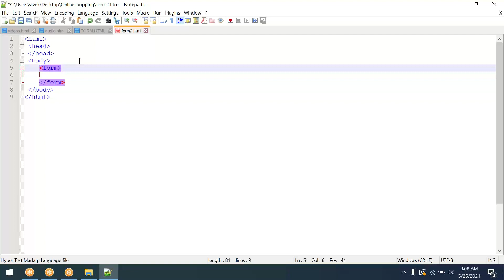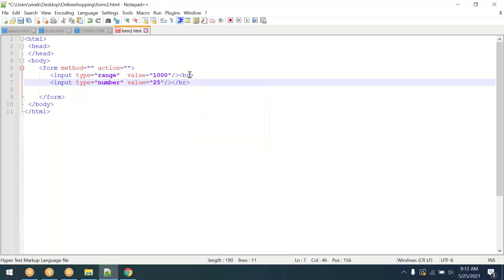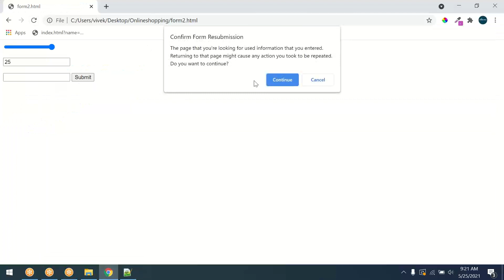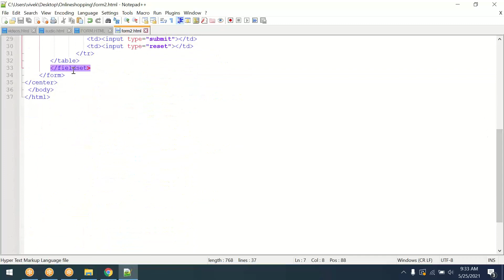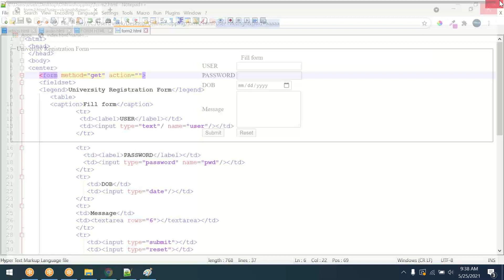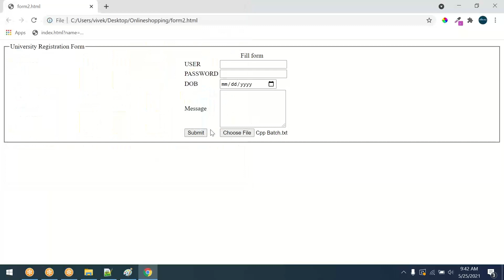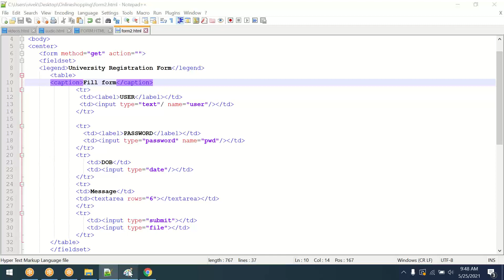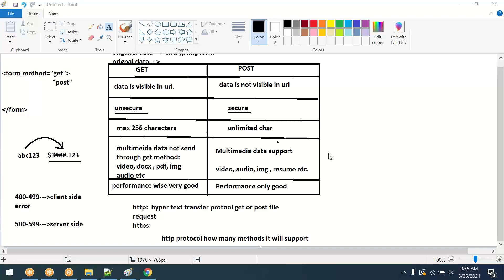#8 HTML5 CSS3 BOOTSTRAP | Range type | file Type | email Type in from tag | get & post method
In this video you learn:

What is range, file and email type in a form?
Email validation using input type email.
Layout of form tag.
Difference between get and post method.